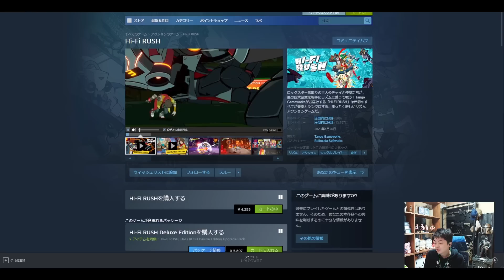操作感が気持ちい音ゲーアクション!!ビートを刻んで敵を蹴散らす【Hi-Fi RUSH】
▼配信元:積みゲー崩す Hi-FI RUSH